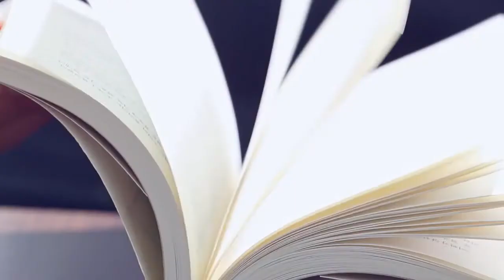[애터미 안양센터] 팍펀 남자의 완성